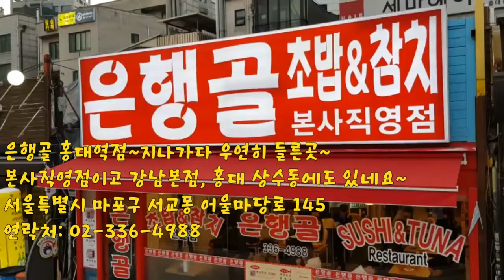은행골 홍대역점 초밥집 홍대길 지나가다 우연히 빨간간판에 놀라 들른곳